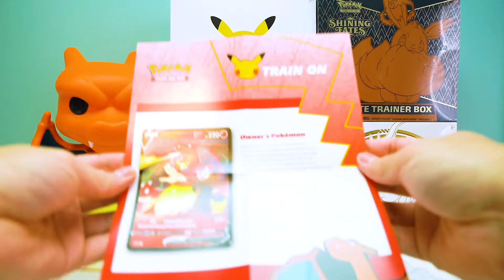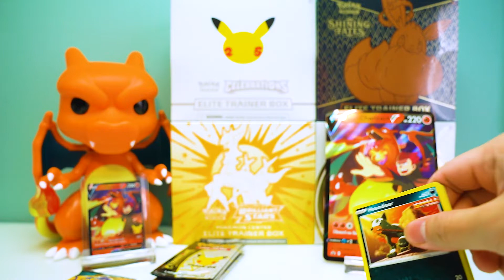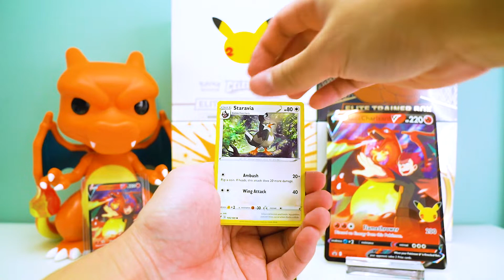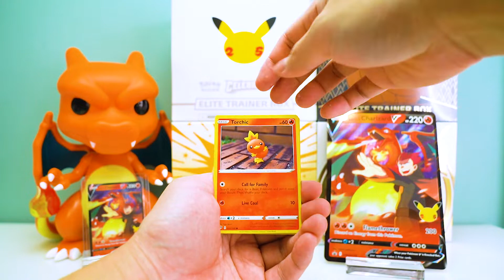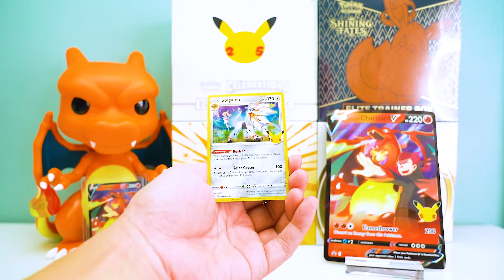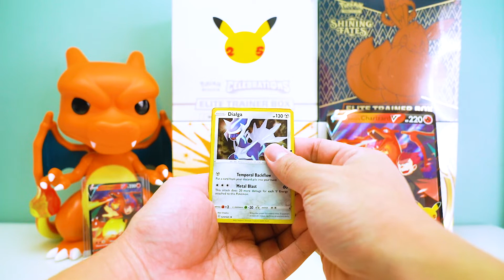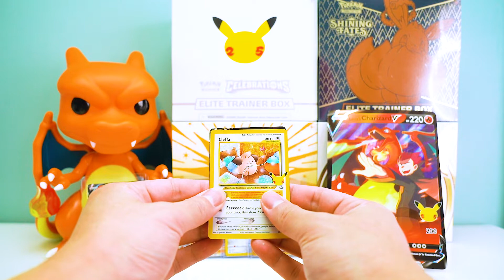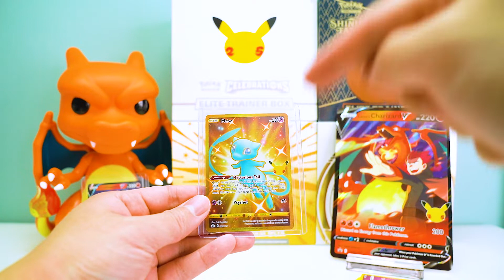Celebrations Lance's Charizard